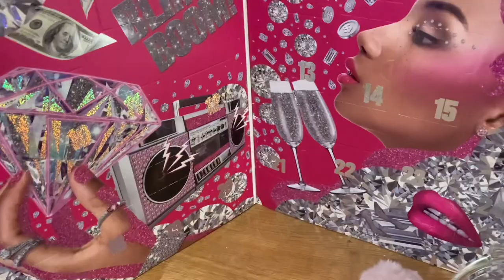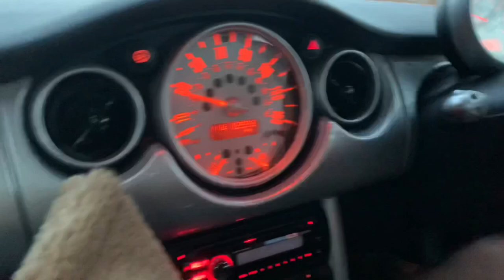Uk VLOGMAS DAY2 my pugs dark side lol 😆